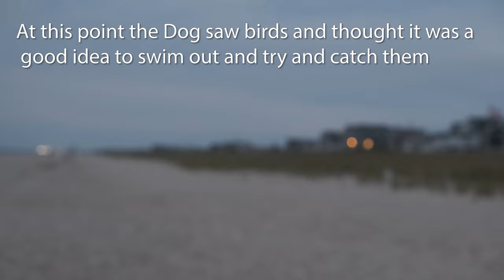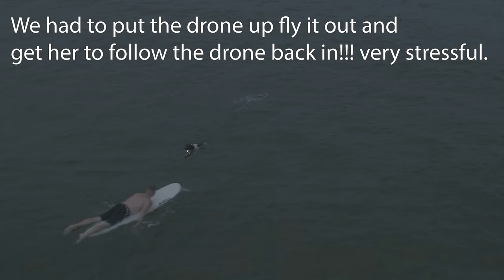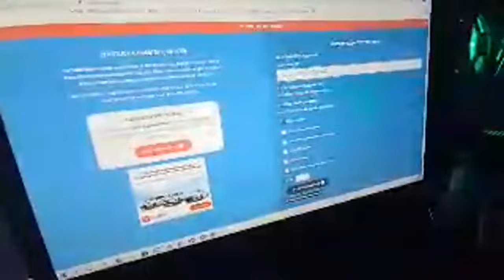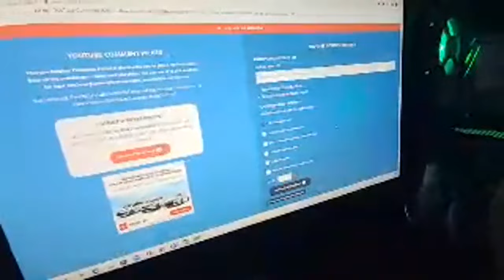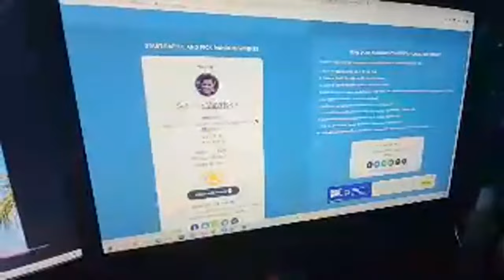Shore fishing For fluke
We did some shore fishing for Fluke from Mantoloking Beach. We only caught one fluke but almost lost my sisters dog. I'm not sure why but it looks like I livestreamed it from mars. Horrible quality.

0:00 Intro
4:30 Dog gets lost at sea
7:00 100$ giveaway